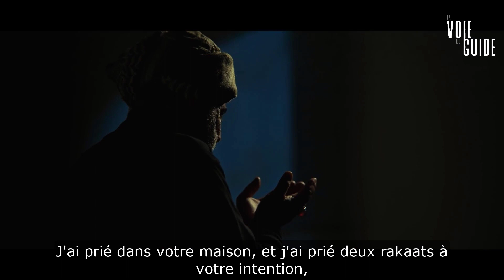LA LETTRE - Magnifique histoire pendant la libération de la Syrie de DAESH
Pendant la bataille stratégique de Boukamal, chaque maison était devenue un bastion de repos pour les forces armées.
Une anecdote représente toute la légende de Shahid Qassem Soleimani, personnage dépassant l'Iran, le chiisme et même l'Islam, pour devenir un fer de lance de l'humanité.